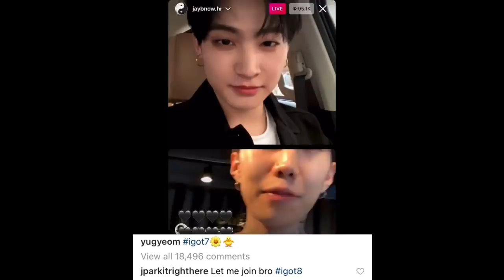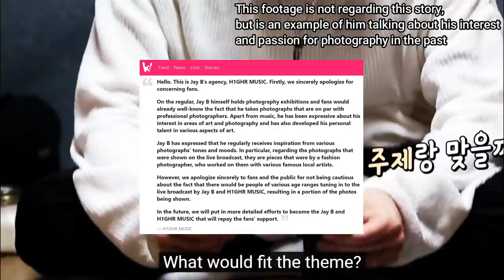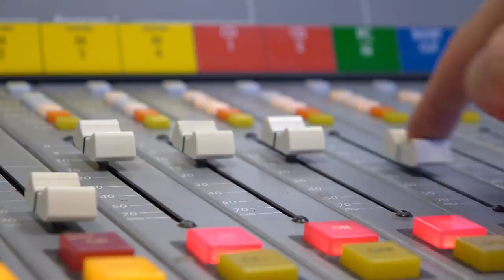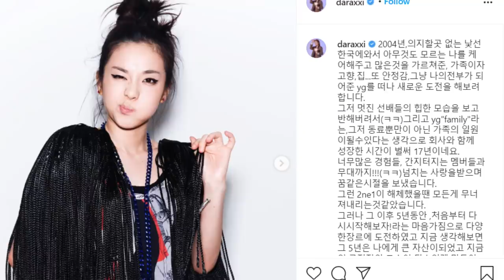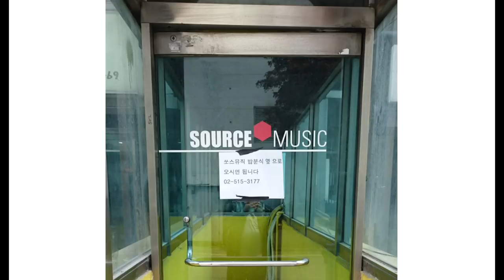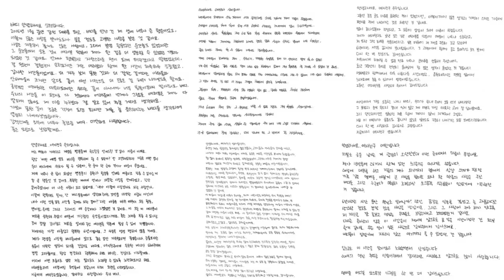GOT7 Jay B Apologizes for Naked Photos, GFRIEND Mysteriously Leave?? NCT Dream Broadcast Accident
00:00 GOT7 JAY B APOLOGIZES FOR 'NAKED' PHOTOS ON WALL DURING LIVESTREAM
- JAY B SIGNS WITH HIGHR MUSIC AND JAY PARK
- RED VELVET JOY DEBUTING SOLO
02:44 NCT DREAM BROADCAST STAGE ACCIDENT
- RENJUN ON STAGE WITH NO MIC
05:21 DARA LEAVES YG ENTERTAINMENT
- YG NEW AUDITION RULES
05:44 GFRIEND SHOCKINGLY AND MYSTERIOUSLY LEAVE SOURCE MUSIC
- SPECULATION WHY AND WHAT IS THEIR FUTURE?